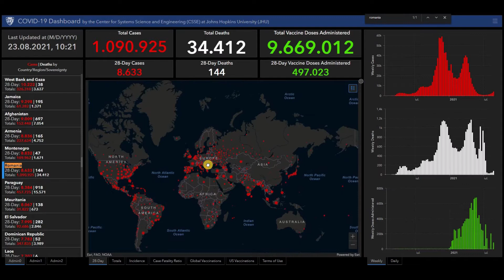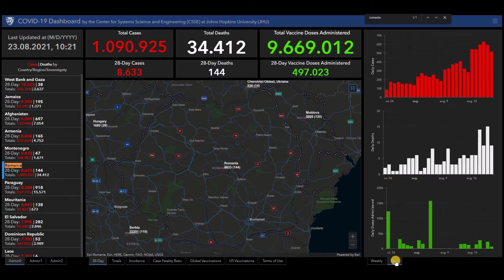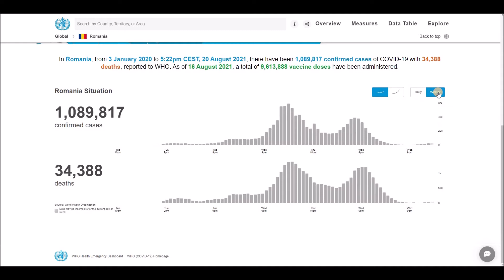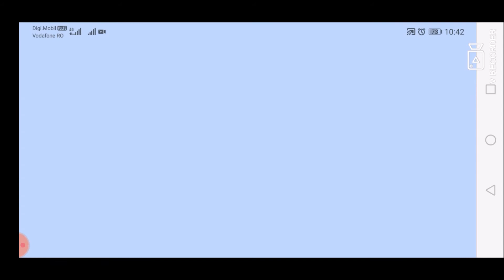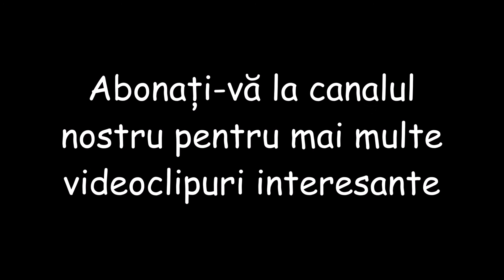Ultimele știri și statistici despre Coronavirus (COVID-19) și vaccinare pentru România - 23 august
Ultimele știri și statistici despre Coronavirus (COVID-19) și vaccinare pentru România - 23 august 2021.